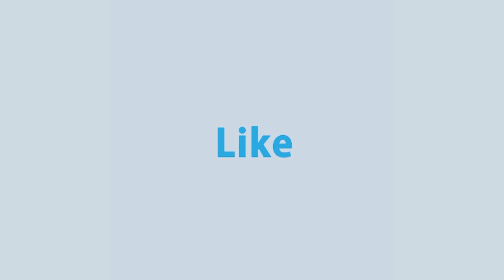পোশাক কারখানা চালুর বিকল্প নেই, বলছে বিজিএমইএ | BGMEA | Rtv News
News : পোশাক কারখানা চালুর বিকল্প নেই, বলছে বিজিএমইএ | BGMEA | Rtv News

- Team RTV